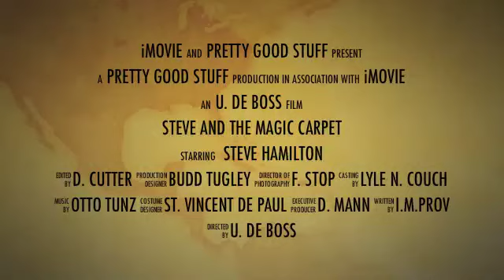The Magic Carpet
Quality Strolling magic shows on the go. Visually stunning and amazing family entertainment.